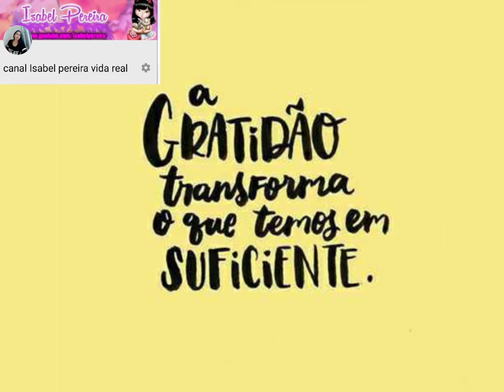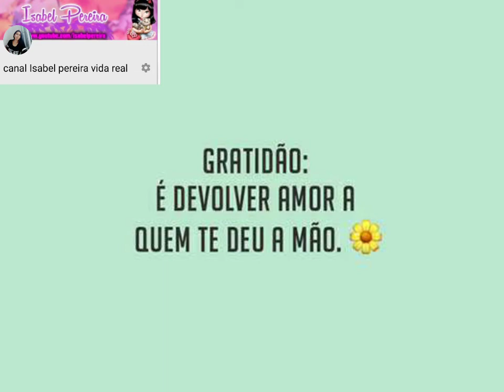Uma linda mensagem de gratidão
Mensagem de gratidão